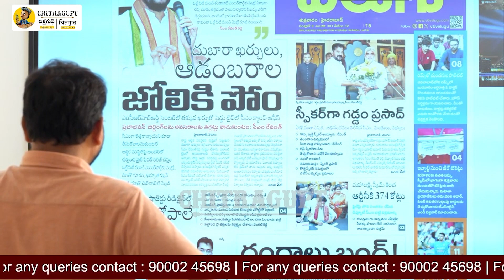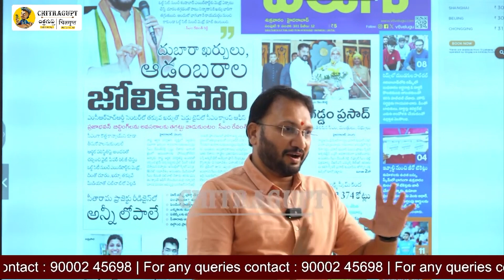Revanth reddy Decision Super నిర్ణయాలు ముఖ్యం.. నిర్మాణాలు కాదు..